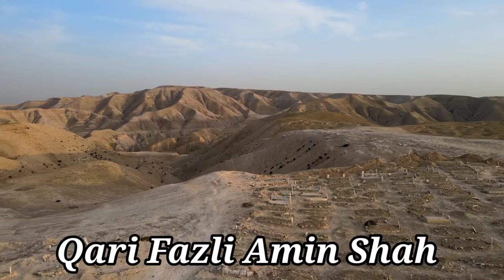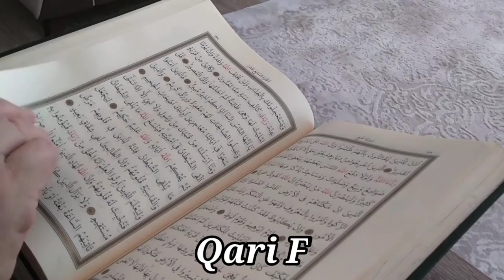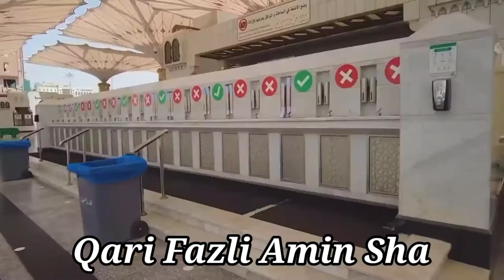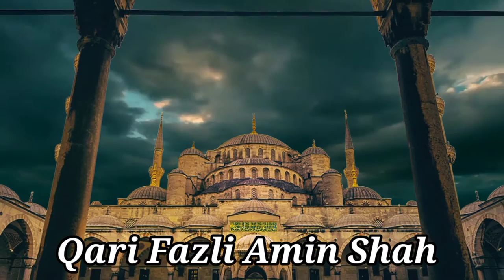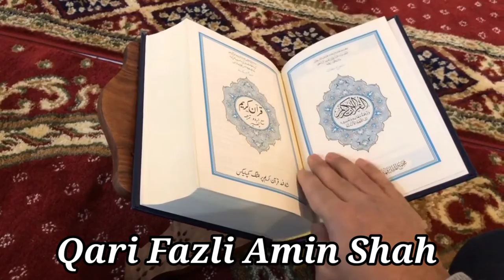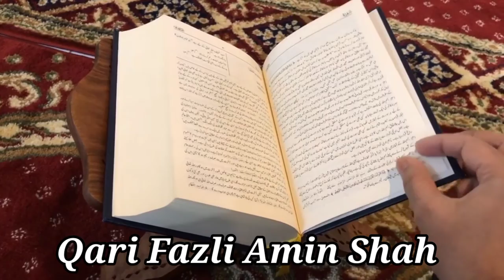New Naat 2022 | Madina Sharif Naat | Keri Tarifoona Me Rab Dase Da Janan de | Fazal Amin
اسلامُ علیکم ملگرو
ملگرو زما دہ چینل سبسکرائب کڑئ او خواتہ ورسرہ دہ ٹلئ نشان دباؤں🔔 کڑئ تاسو تبہ نور ہم خکولی خکولی نعتونہ درشیی مننہ
 نوٹ: اس پیج کے متعلق بڑی وضاحت کیساتھ عرض کرنا چاہتا ہوں کہ صرف یہی چینل میرا اپنا آفیشل چینل  ہے اس کے علاوہ میرے نام یا تصویر کیساتھ منسوب جو بھی پیجز ہیں وہ تمام فیک ہیں ان سے میرا کوئی تعلق نہیں لہٰذا میں آپ تام دوستوں کی خدمت میں درخواست کرتا ہوں کہ میرے اس آفیشل چینل کو لائک(فالو) کریں اور دوستوں کیساتھ شئیر کریں۔۔۔ جزاکم اللہ خیراً احسن الجزاء
آپ سب کا خیرخواہ،،
مولانا قاری فضل آمین شاہ عفی عنہ چارسدہ
✨New Naat 2022 | Madina Sharif Naat | 💚Heart Touching Beautiful Naat | Best Super Hits Naat 2022

mustafa qadri new naat 2021, Keri Tarifoona Me Rab Dase Da Janan de

video title : New Naat 2022 | Madina Sharif Naat | Keri Tarifoona Me Rab Dase Da Janan de | Fazal Amin